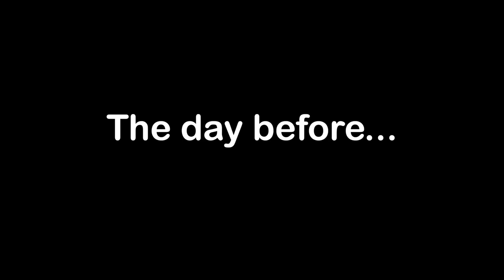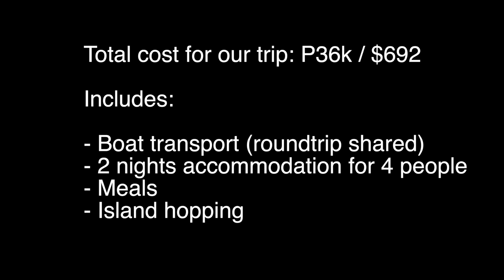ISLAS de GIGANTES | Island Hopping | Fam Vlog #55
One of the activities you could do in Sicogon Island is the Islas de Gigantes island hopping tour. This would be the first time we would do the tour in full squad! Enjoyed our time and was able to reenact and update some of the intro clips if you guys noticed. We forgot to take a video of our lunch but lets just say we had a basket of scallops for only $4! hope you guys enjoy the video.